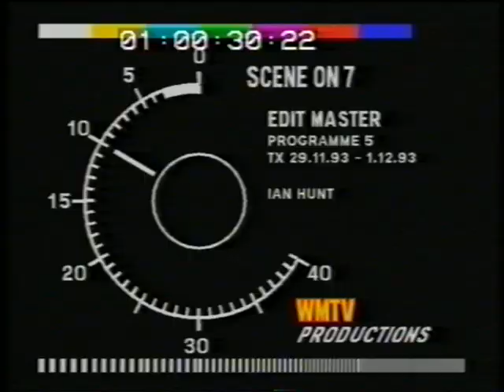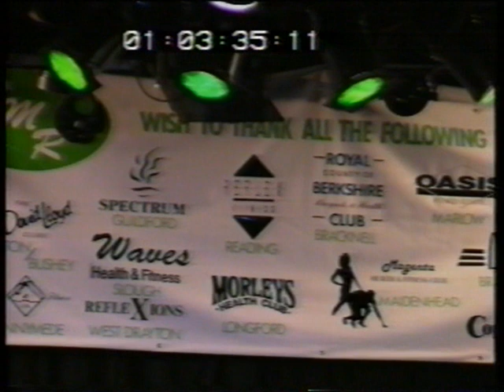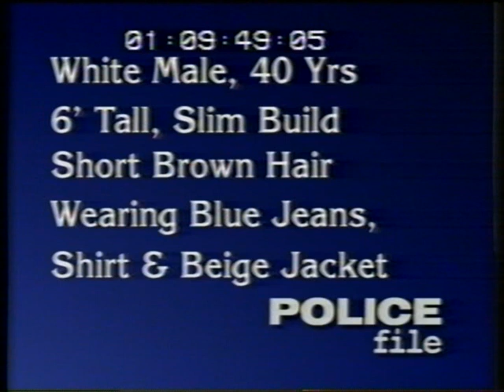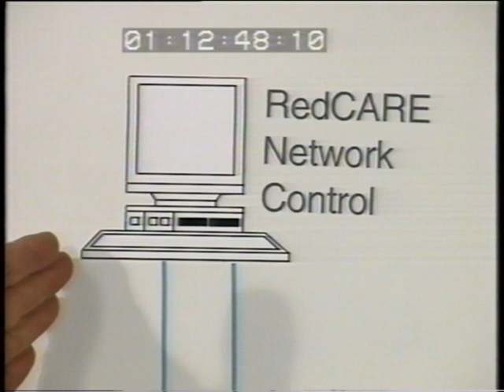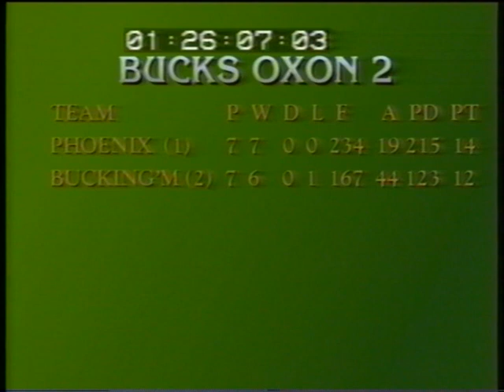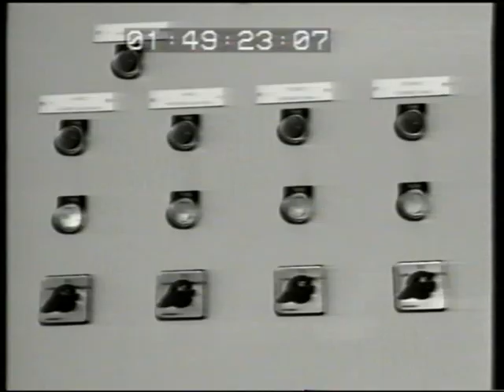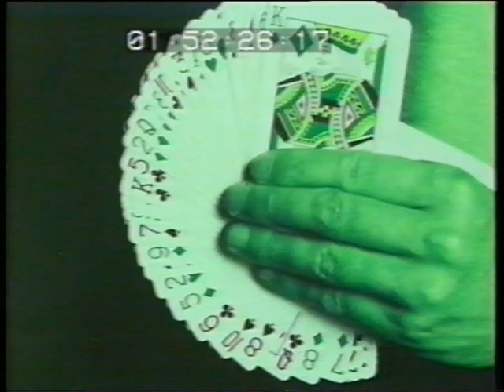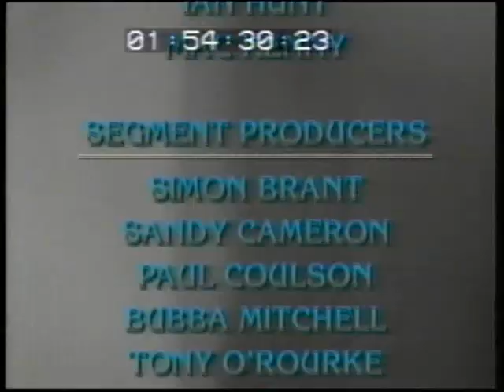Scene on 7 Ep5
With guests Ian Beer, Wayne Dobson, Vicki Evans, Roy Gayle, John Jenkins, Adele Kelly, Geoff Mason, Julia Mason, Bubba Mitchell , Tracy Russell, Gary Trotter, Bob Truck, Dr Sean Waldran and Steve Williams. Scene on 7 was the local tv programme produced by the Cable Corporation from Langley near Slough. Staffed by volunteer programme makers from the community and run by a small paid team of WMtv staff, it covered local news and events in the Berkshire area for 2 years between 1993 and 1995. Many of the volunteers went on to get full time jobs in the tv industry. Originally fronted by Steve Brennan, it was also hosted by Tom Magner, Patricia Mitchell, Tony O'Rourke and Steve Hyland. WMtv stood for Windsor & Middlesex tv.
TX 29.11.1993